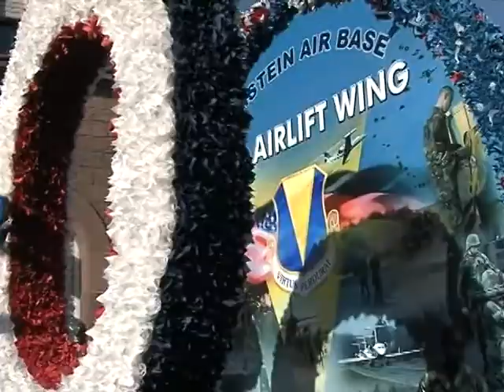Ramstein Fasching Parade.mpg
Townspeople gather in the streets for the annual Fasching Parade. It's a time to dress crazy, listen to good music, and enjoy great food.

Produced by A1C Ellen McCarthy, 86th Airlift Wing Public Affairs.